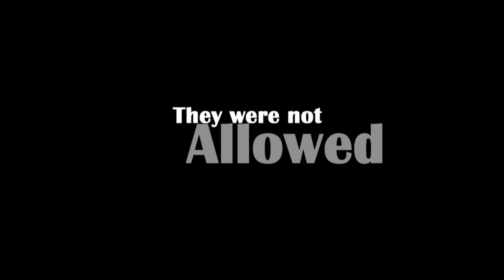Notes of Exile - The Buena Vista of the Maghreb/ with Mauric El Medioni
As we follow the music of renowned pianist Maurice El Medioni, the dramatic narrative of the Jews of Algeria is revealed. Maurice and other North African Musicians compose, with notes and images, the story of a lost Jewish community as they went from centuries of harmonious coexistence to complete exile from their homeland.

Producer and Director: Avi Bohbot
Co-Producer - Tsvi Atali